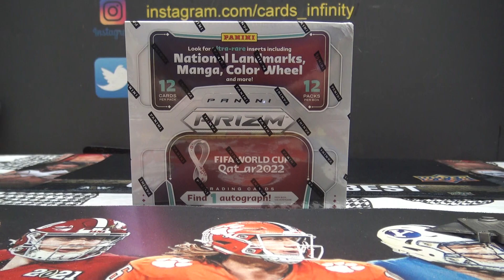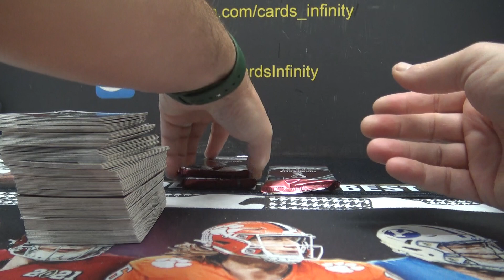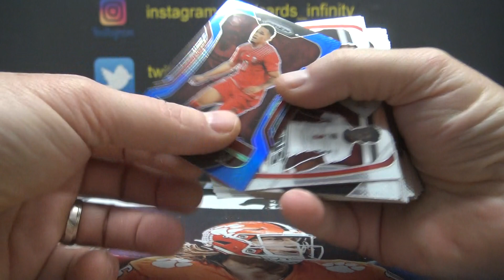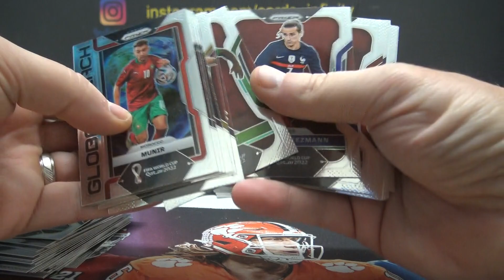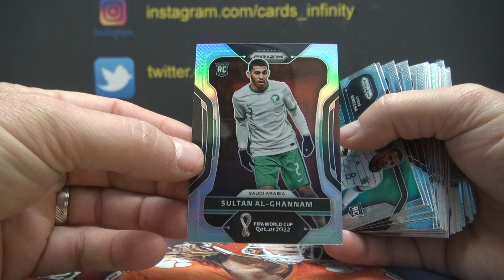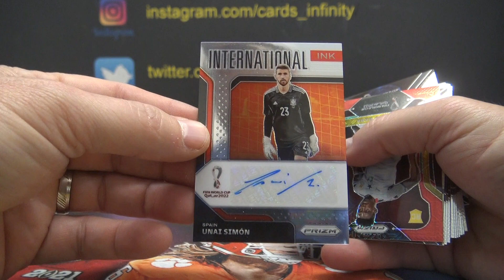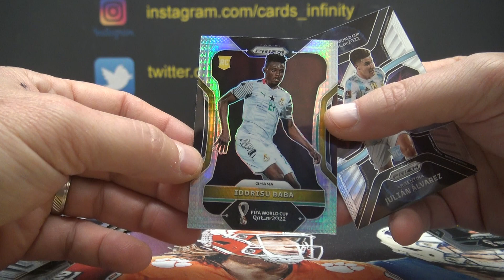Joey's 2022 Panini Prizm World Cup Soccer Box Break